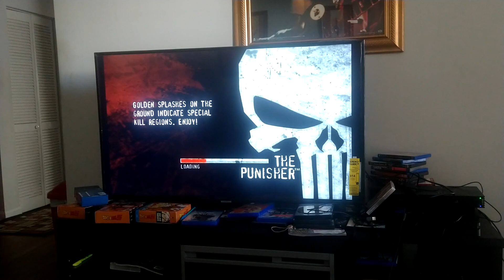continuing with the punisher